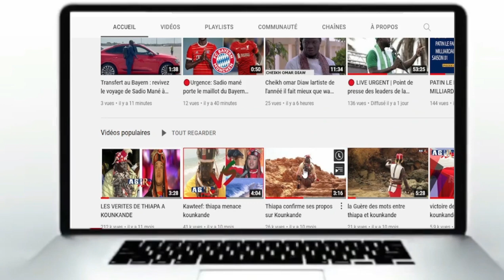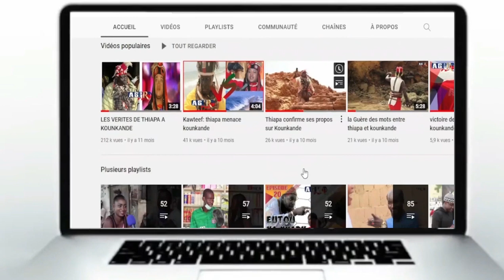Ablaye diop khass Yama tak ak 2000f teudé ma ( et @ttaque Soumblou)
Craquer & croquer,
Résister ou croquer ?

Diffusion d'un épisode tous les jeudis et lundis soirs à 17h30 UTC. (Dakar, Sénégal, juin 2022)
Une production AG PROD TV : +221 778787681